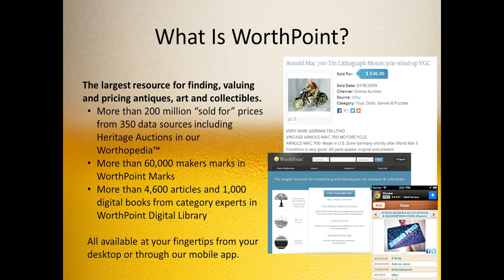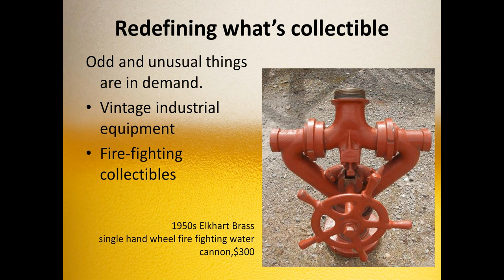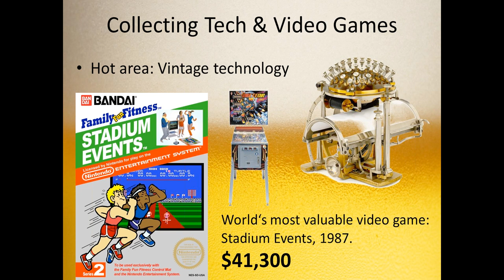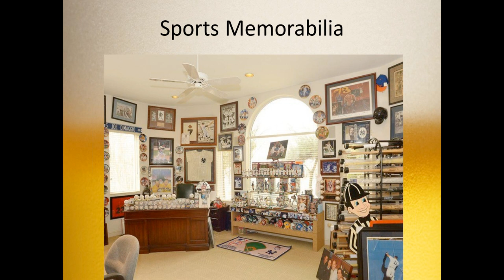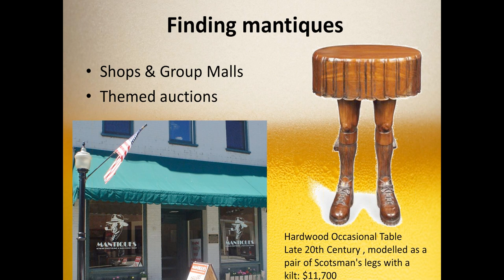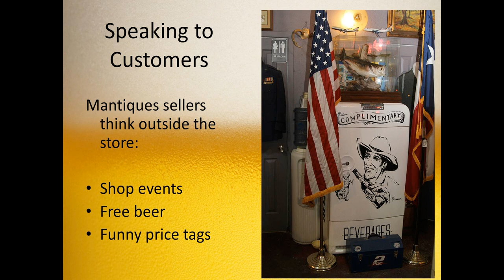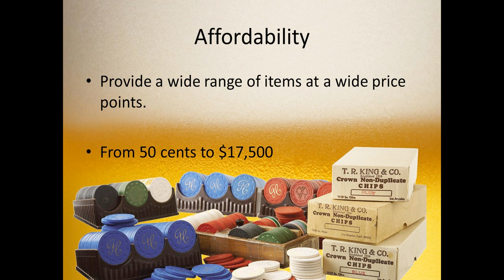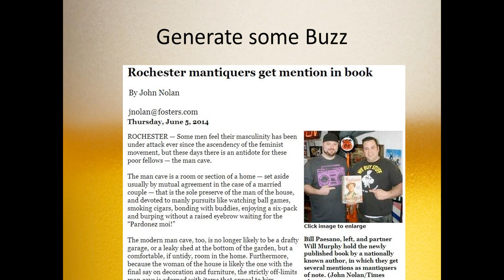"Manly Collecting Comes Out of the Mancave" - Brought to you by WorthPoint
Eric Bradley, Author of "Mantiques: A Manly Guide to Cool Stuff" discusses the new trends and the to-do's for collecting items to fill your mancave! Listen to learn more.